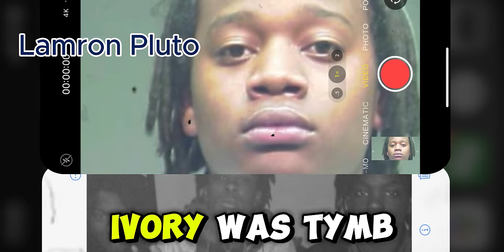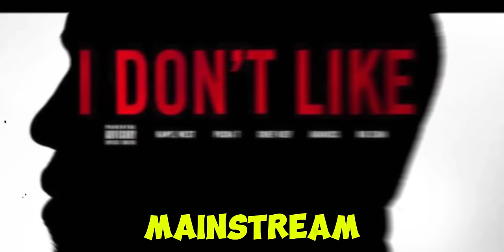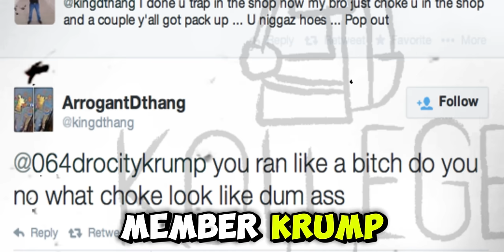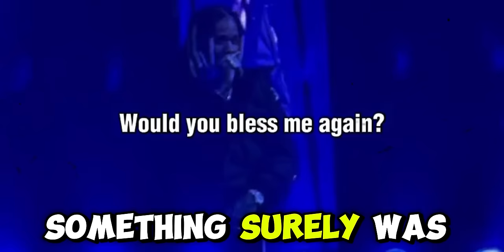Mubu Krump's Social Media Impact: The Scorekeeper of Chicago's Gang Feuds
Welcome to the channel where the streets of Chicago meet the digital world. Join us as we delve into the heart of the city's gang violence with Mubu Krump, known as the Social Media Scorekeeper. Through his raw and unfiltered insights, we bring you real-time updates on the ongoing feud between various gangs, shedding light on the harsh realities faced by many in Chicago's underprivileged neighborhoods.
In this series, we aim to provide a platform for understanding the complexities of urban warfare and its impact on communities. With Mubu Krump as our guide, we navigate through the tangled web of gang rivalries, exploring the socio-political dynamics that contribute to the cycle of violence plaguing Chicago's streets. From firsthand accounts to in-depth analysis, we strive to foster dialogue and awareness around the pressing issues of gang violence and social justice.
Through the lens of Mubu Krump's social media presence, we witness the daily struggles and conflicts that define life in Chicago's most dangerous neighborhoods. With his finger on the pulse of the streets, Krump serves as a digital scorekeeper, documenting the casualties and victories of gang warfare with unparalleled accuracy. As we follow his updates and commentary, we gain a deeper understanding of the human toll of gang violence and the systemic issues that perpetuate it.
We are making such material available in our efforts to advance understanding of criminal justice, political, human rights, economic, democracy, scientific, and social justice issues, etc. We believe this constitutes a fair use of any such copyrighted material as provided for in section 107 of the US Copyright Law.